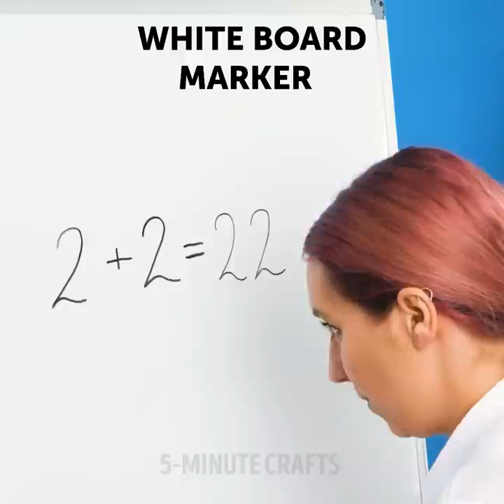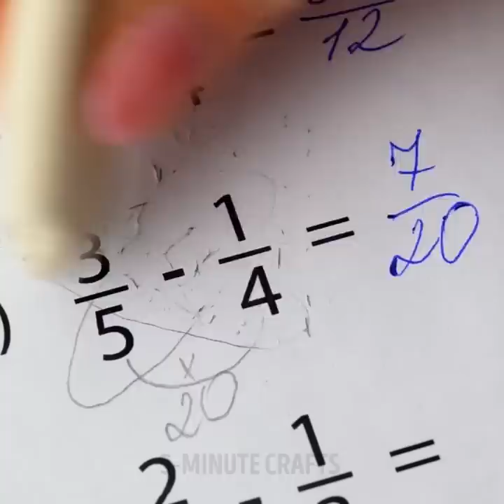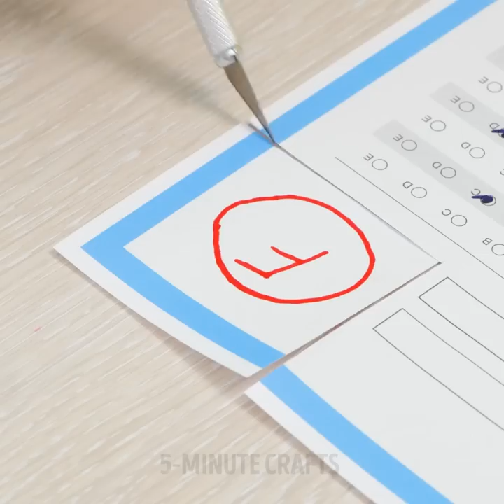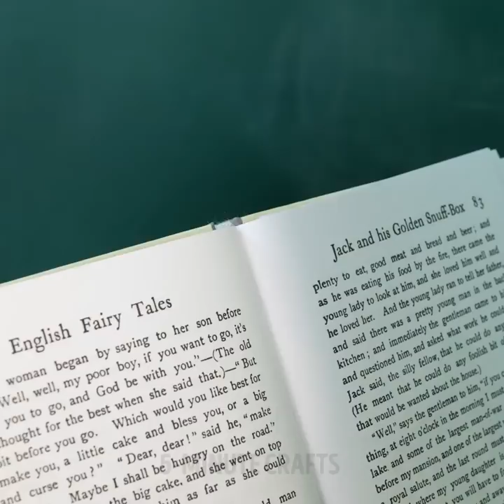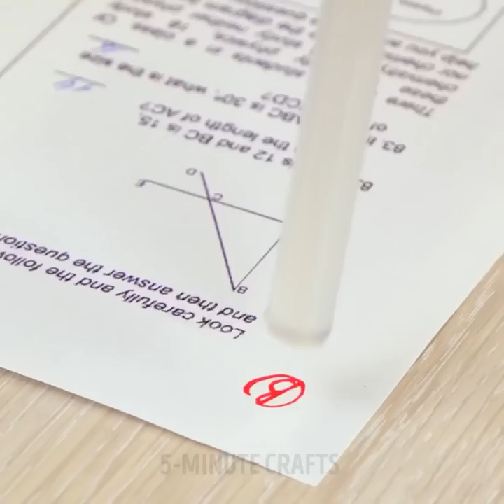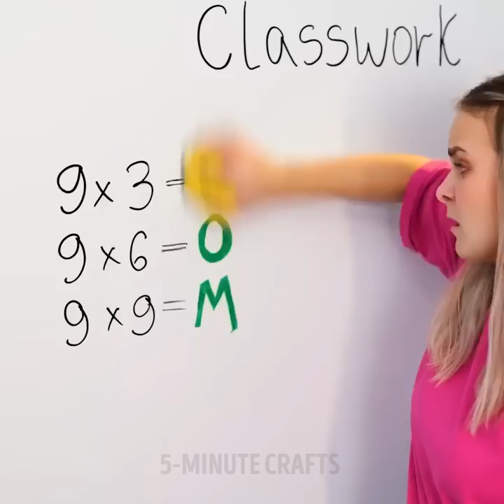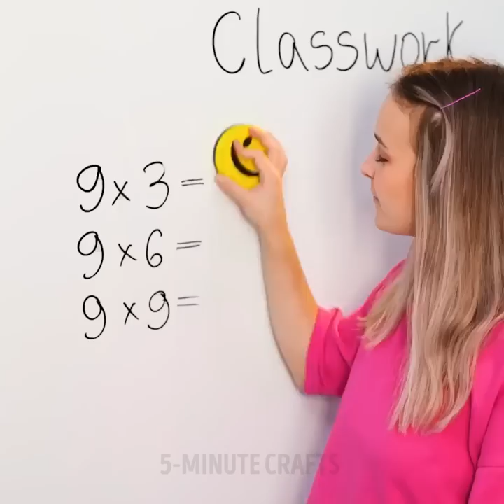SMART SCHOOL HACKS & AWESOME DIYS YOU SHOULD TRY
TIMESTAMPS
0:00 Notebook Cover Hack
0:35 Draw The Perfect Circle
0:46 Easy Marker Trick